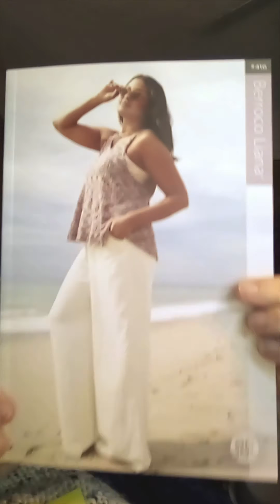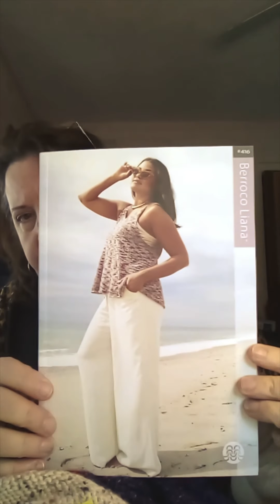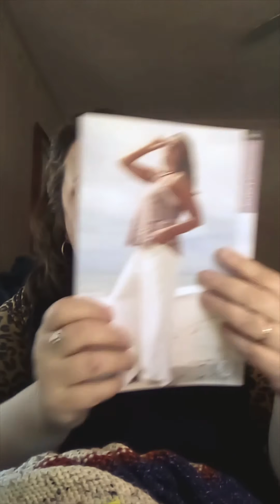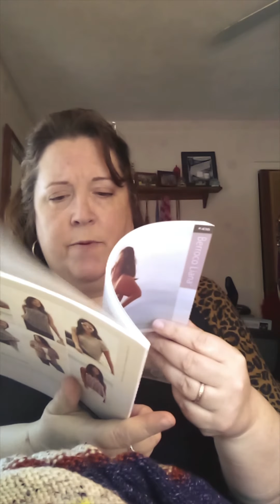Episode 1 ~ Welcome to Cranberryhorn's Inaugural Podcast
Welcome to the #1 Podcast... or in my case, Podcast #1 for CranberryHorn. Here I am going to be talking about all the craziness in my life, including family, food, health, budgeting, minimalizing, and even some of my latest obsession... knitting! So come on along and enjoy the ride. I hope you find this a great podcast to put on and listen to while you are working around the home or maybe knitting up the latest project. Either way, I'm glad you are here!